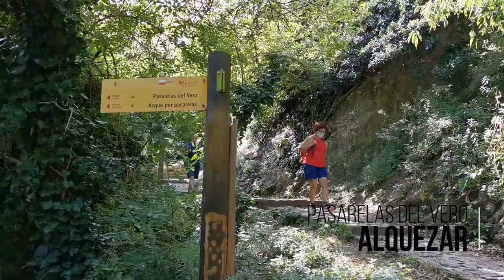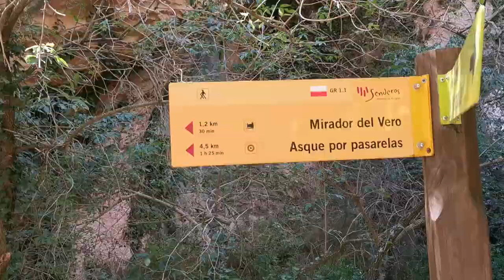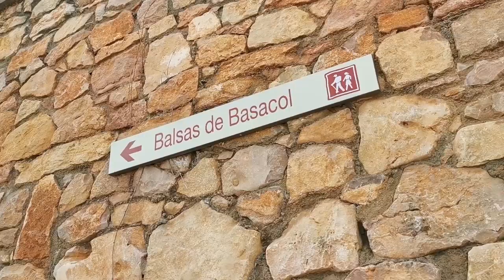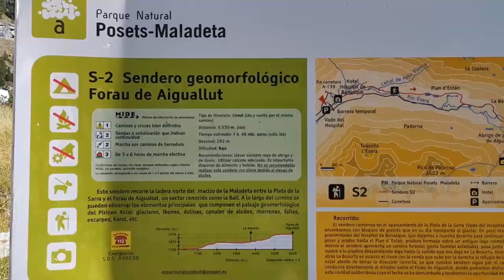Ruta de 5 días por Huesca: Alquézar, Benasque y más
Enlaces de reserva (son de afiliación, por lo que utilizándolos encontrarás los mismos precios que si entraras a la web directamente, pero estarás apoyando mi contenido):